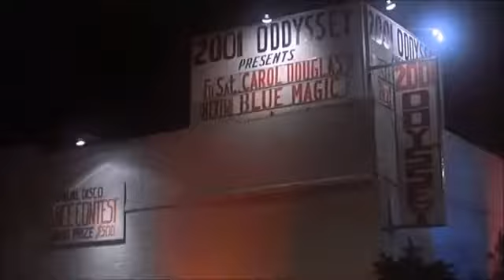Bee Gees Stayin Alive (Extended Remaster)